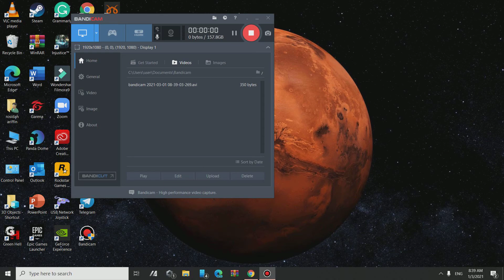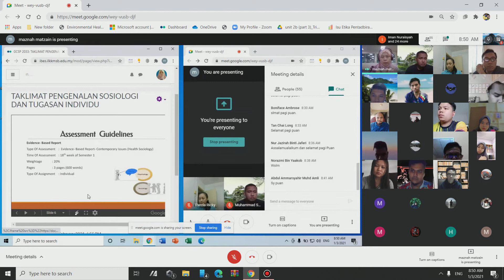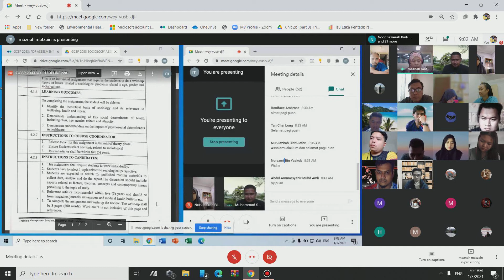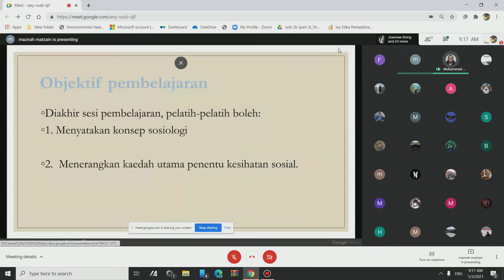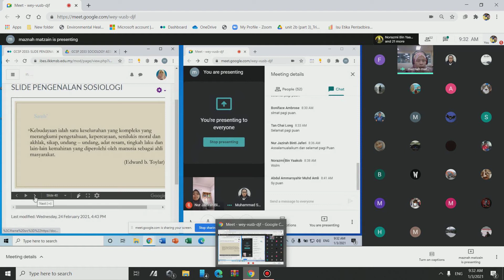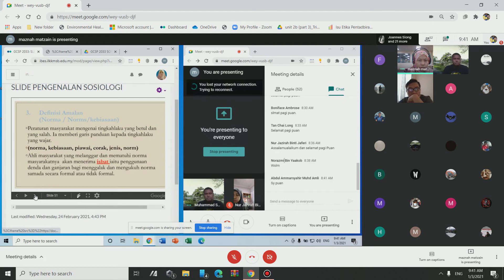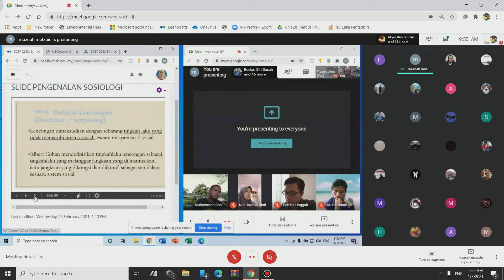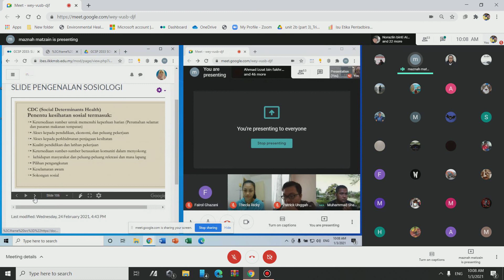UNIT 2.1: INTRODUCTION TO SOCIOLOGY